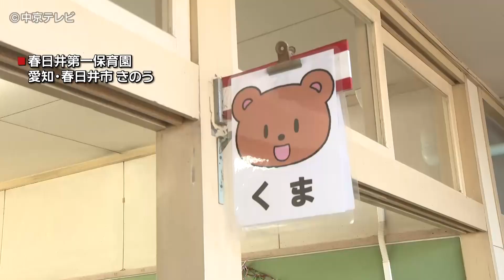子どもの感染増で"困惑"が…２歳児マスクの"是非" 保育園で換気効果を実験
愛知県では保育施設の休園や小学校の学級閉鎖などが相次ぐ自体に。
そんな中、国は保育園などに通う２歳以上の子どもに対して、可能な範囲でマスクを推奨する方針に切り替えました。
小さな子どもたちの"マスク着用"。はたして、園内でずっと着けることはできるのでしょうか。
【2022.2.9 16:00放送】